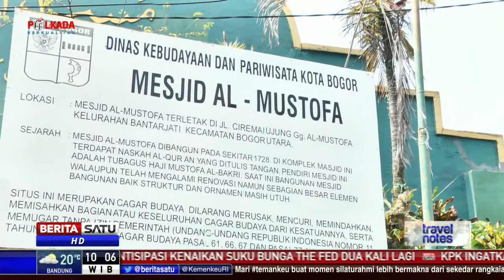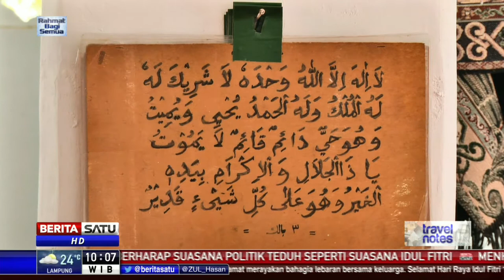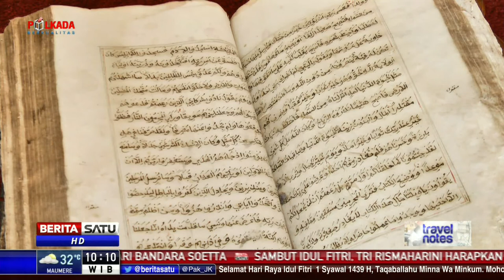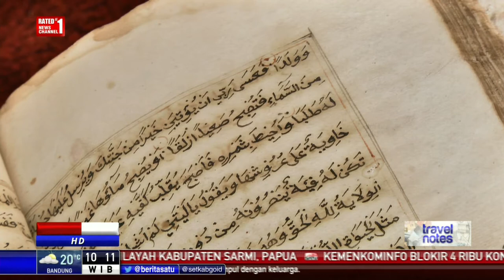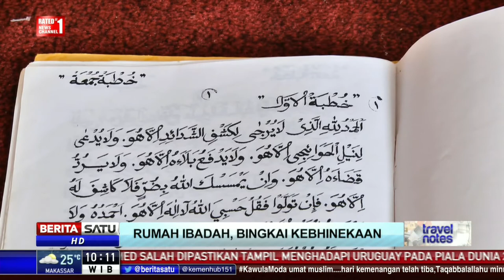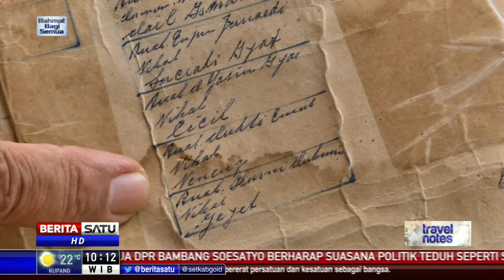Travel Notes: Rumah Ibadah, Bingkai Kebhinekaan #1